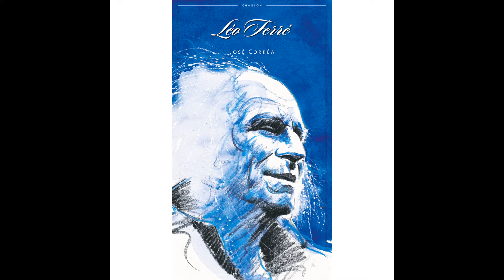Léo Ferré - ... Et des clous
The Léo Ferré drawn by José Corréa

Découvrez la version 2CD + BD sur le site officiel de BD Music